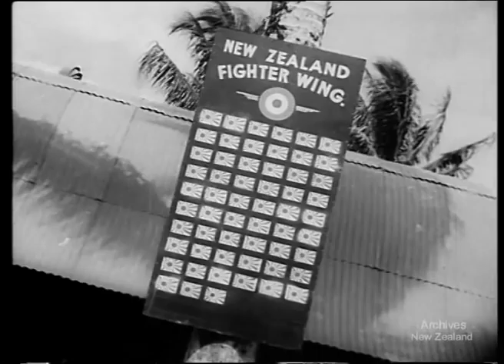Weekly Review No. 125 (1943)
ARMY & AIR FORCE. DAILY LIFE IN THE SOLOMON Islands

DV file of Beta SP telecine of 35mm film- 200,251
Beta SP 13